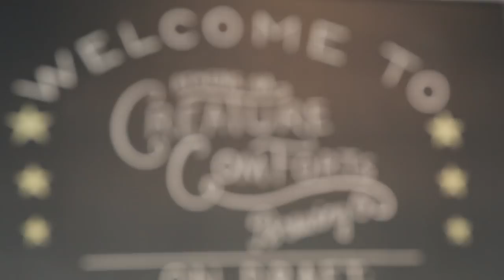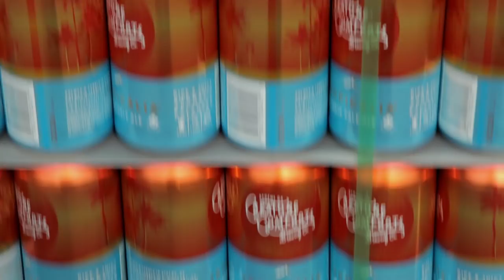Creature Comforts Brewery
Creature Comforts was founded by people passionate for starting a craft brewery in Athens, GA, a town that we love and that has the potential to be a craft beer hub and destination for the South East.